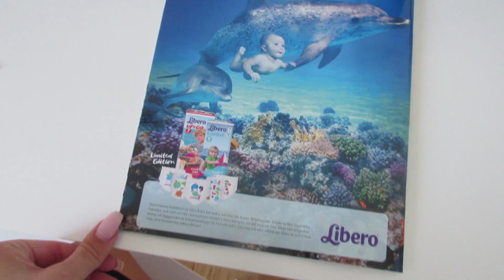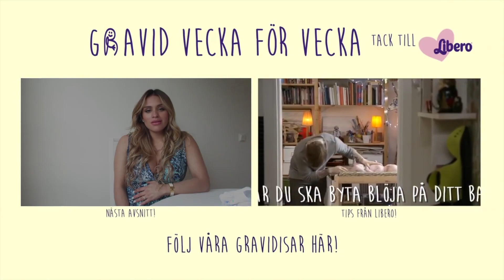Vagnprovning - Gabriella & Fjodor v.22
I vecka 22 får vi följa med när Gabriella och Fjodor köper barnvagn.

I samarbete med Libero.